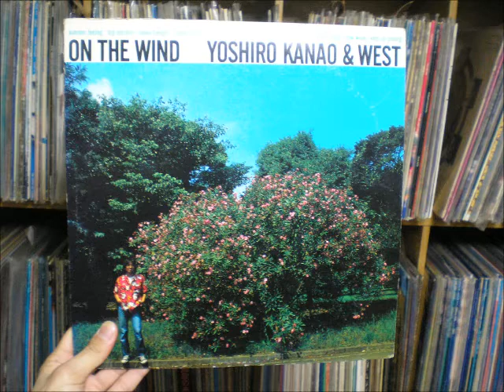金尾義郎 & ウエスト/ ON THE WIND